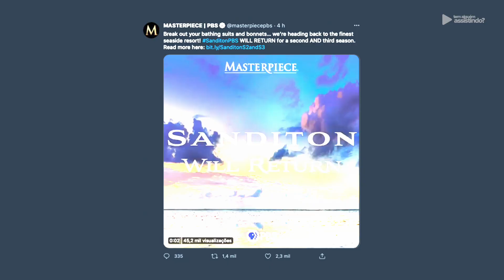SANDITON É RENOVADA PARA 2ª E 3ª TEMPORADAS | DATA DE LANÇAMENTO GLOBOPLAY E MAIS!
Depois de uma campanha enorme, Sanditon, que tinha sido cancelada em 2019 após seu lançamento, finalmente teve sua renovação confirmada e terá no mínimo mais duas temporadas. Conto tudo neste vídeo para vocês!